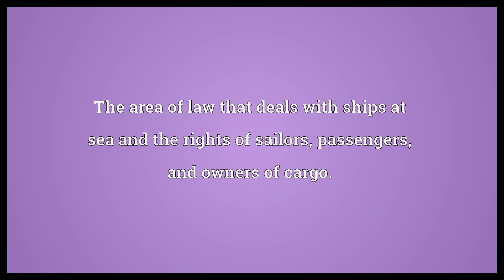Admiralty law Meaning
Video shows what admiralty law means. The area of law that deals with ships at sea and the rights of sailors, passengers, and owners of cargo.. admiralty law synonyms: maritime law.  Admiralty law Meaning. How to pronounce, definition audio dictionary. How to say admiralty law. Made with MaryTTS and Wiktionary